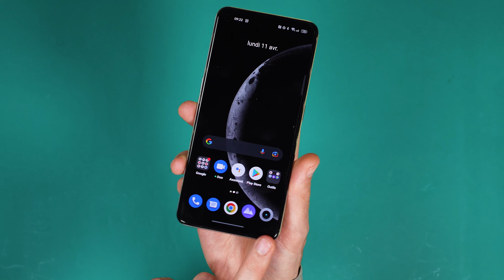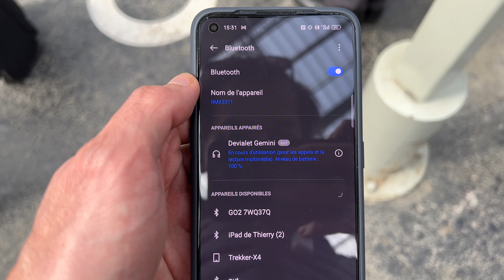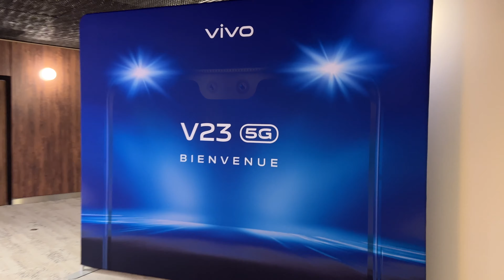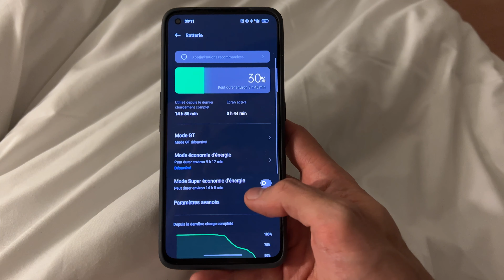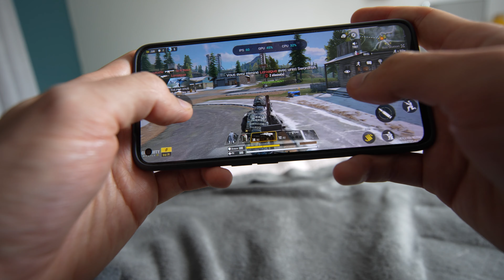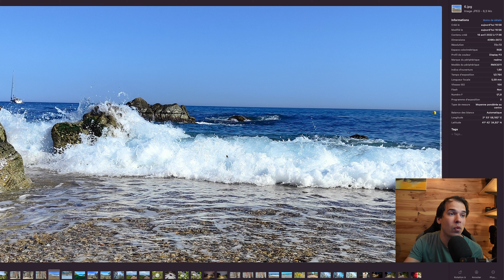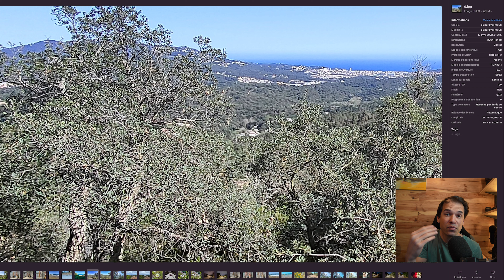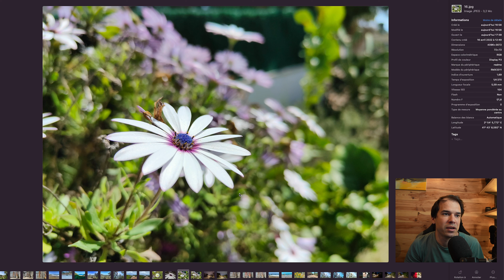REALME GT 2 - TEST COMPLET sur le terrain avec ANALYSE PHOTO détaillée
Après plus d'un mois de test complet, je t'emmène avec moi sur le terrain pour te donner mon avis sur le REALME GT 2. Que vaut ce smartphone avec une fiche technique impressionnante dans la vraie vie ? Quels sont ses qualités et ses défauts ? Et surtout est-ce qu'il est fait pour toi et tes usages ? C'est ce que nous allons voir ensemble !

Au programme :
00:00 Introduction
00:24 Tour du produit
01:10 24h sur le terrain
05:51 Puissance et gaming
07:22 Analyse Photo commentée
12:42 Analyse Vidéo commentée
14:52 Est-ce qu'il est fait pour toi ?
16:17 Ma conclusion

30 jours gratuits pour essayer le service de musique que j'utilise